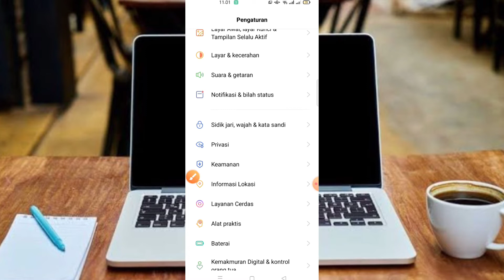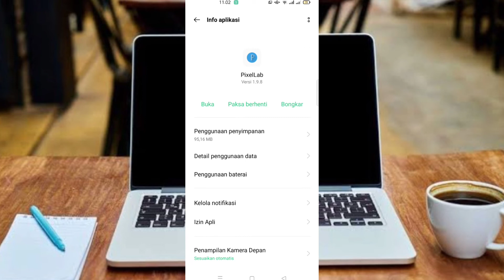CARA ATASI PIXELLAB EROR